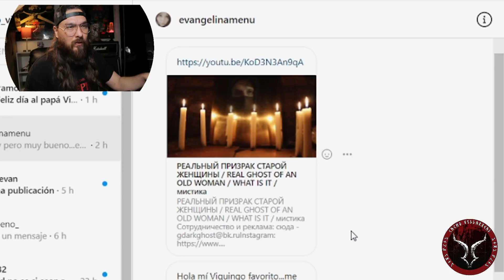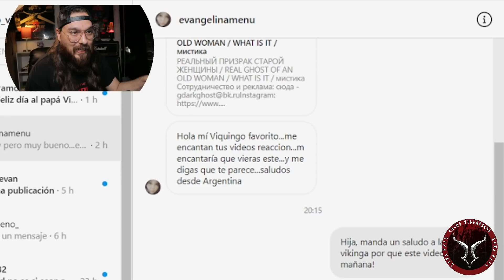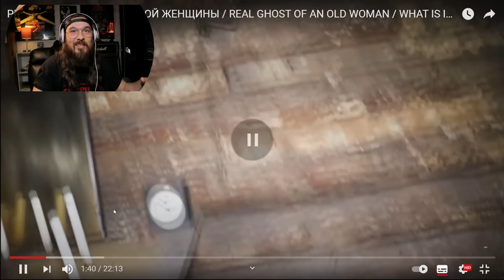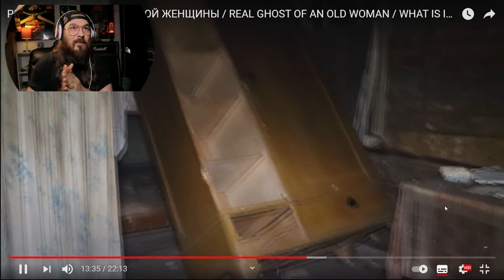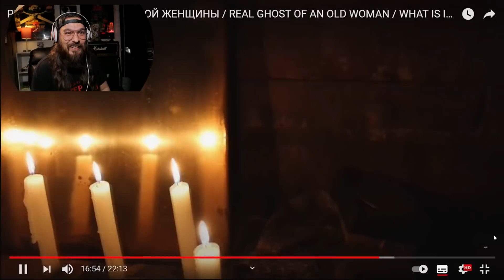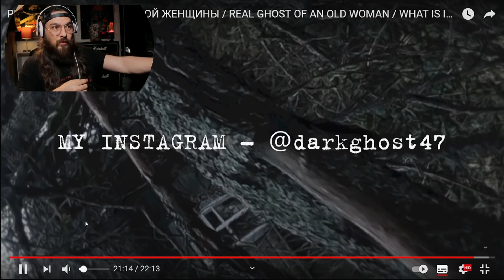Cacho Reacciona a Dark Ghost Paranormal ¡Amáaa, dice el señor que grabó a una Viejita Fantasmaaa!